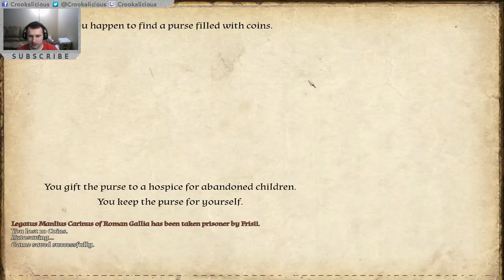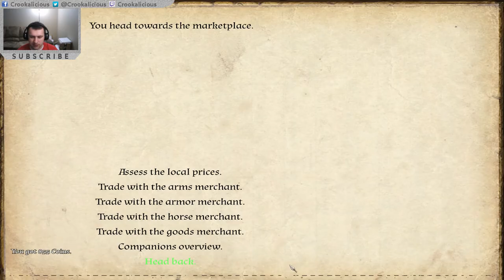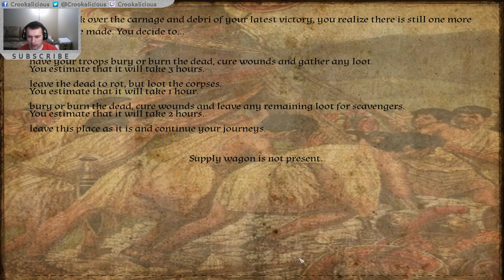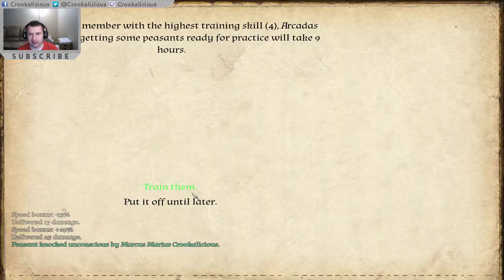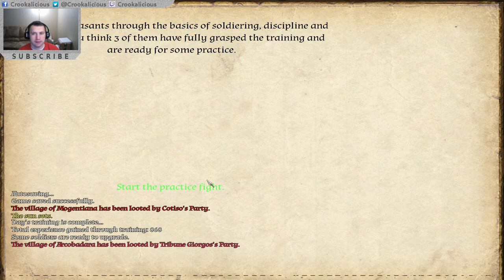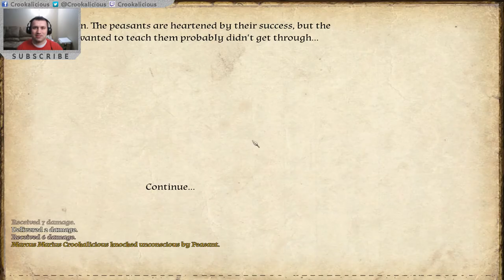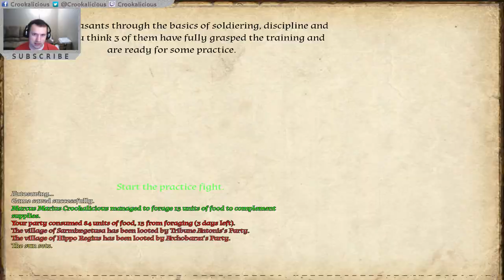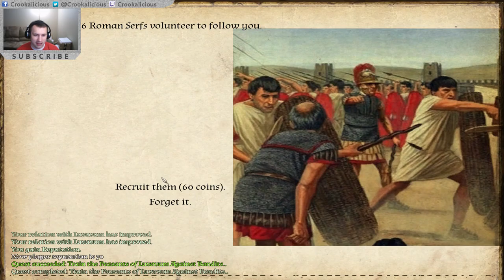13 Bellum Imperii 1.3 (Warband Mod) "Dacia, our old Friend!"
The Roman Empire is at war, time to clear out the foes!